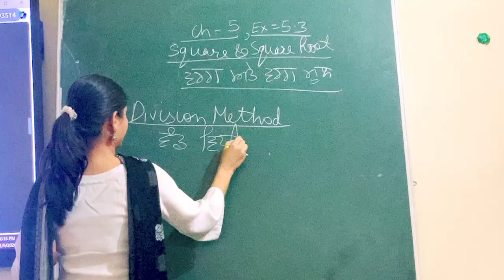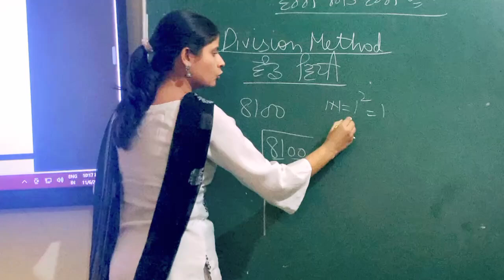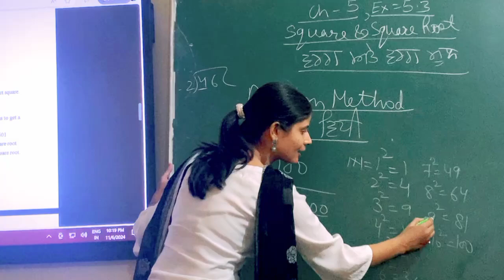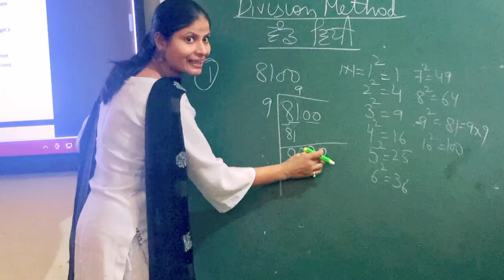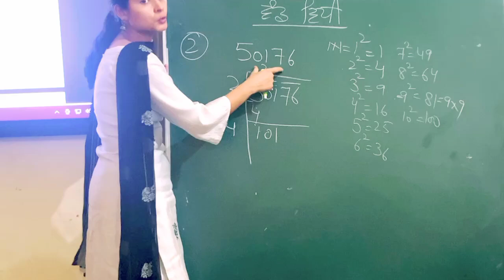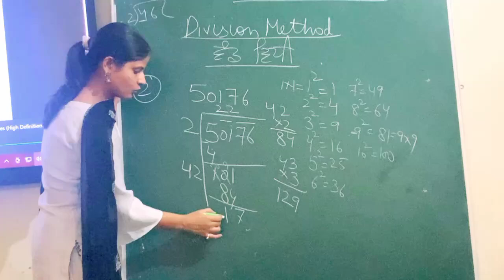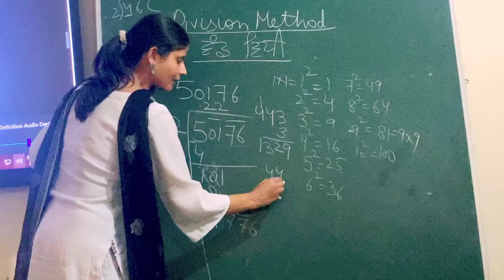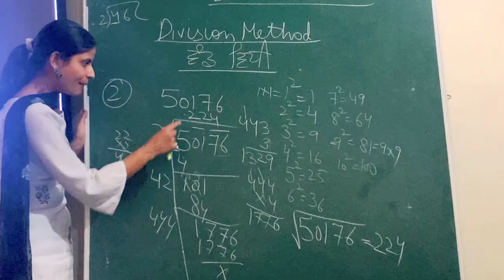Mathematics Professional#Square root# Division method#Chapter-5#Ex-5.3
Mathematics Professional#Class8 math#Data handling Chapter-4#Probability#Ex-4.4